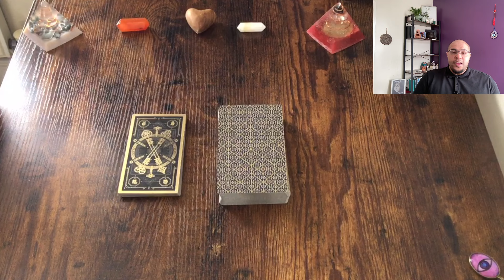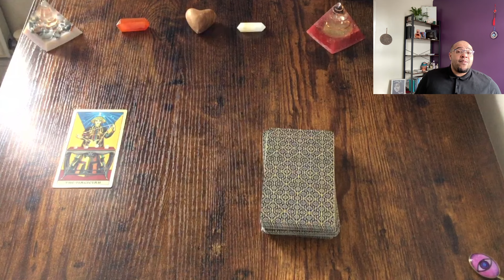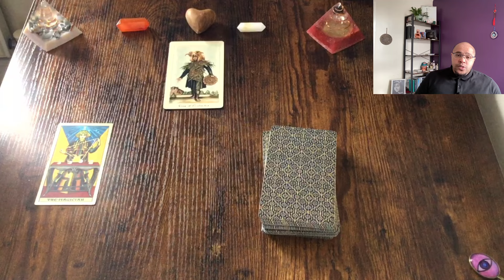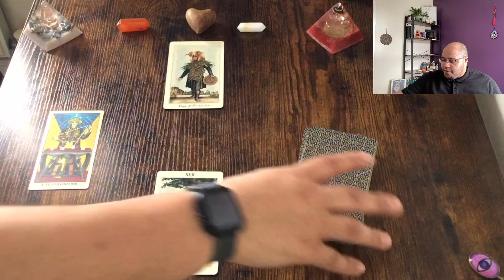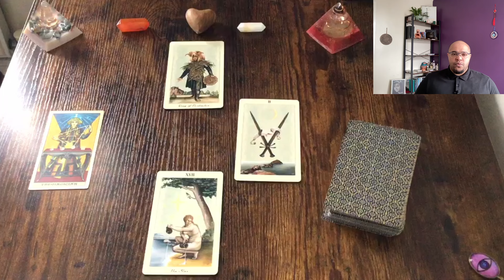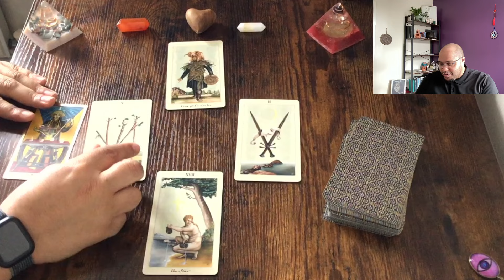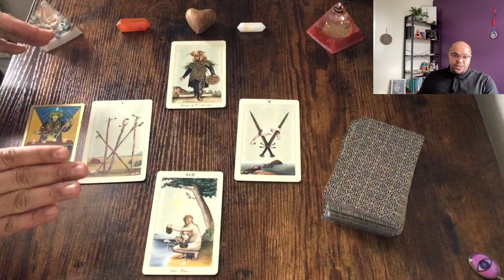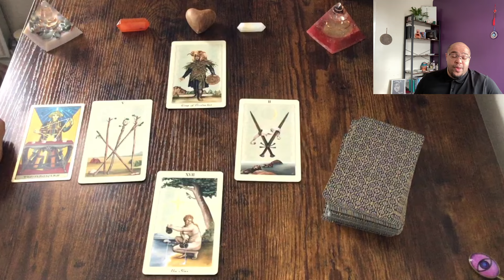GEMINI Weekly Tarot ♊️ COMING BACK TO YOUR SENSES?!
Gemini weekly Tarot for the week commencing 22nd-28th April 2024
Looking at:

 💪🏽⚡️Actions & Options
📊📚Communications & Conversations
❤️💔Love and Relationships
💸 💰 Money & Materials

✨🃏Get YOUR SPACE on my TAROT COURSE!🃏✨

🌝12 Weeks of LIVE CLASSES (3 hours per class) AND SO MUCH MORE!

2️⃣0️⃣2️⃣4️⃣ - If you want to know how all of this speaks to your Sun 🌞, Moon 🌙 or ascendant 🌅 signs, you can purchase those below.